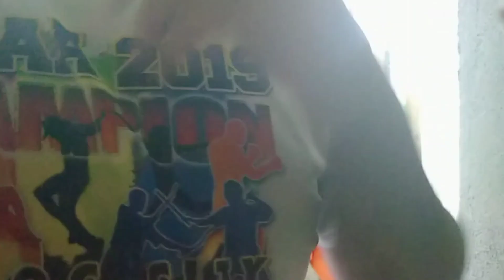TAE BRUTAL PRANK PARA KAY MISIS, UMIYAK SIYA. LAUGHTRIP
Watch until the end para Makita Ang pag hahagolhol sa Sobrang iyak si Misis✌️.

TAE DIAPER PRANK Ingredients 🤗
1 DIAPER
1 suka
1 Tuyo/patis
1 Mayonaise
1 Egg